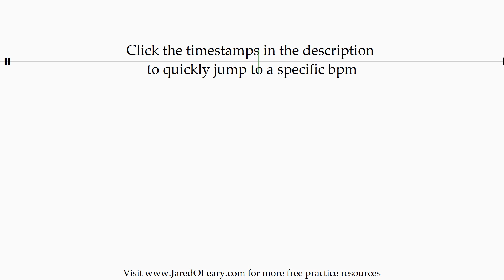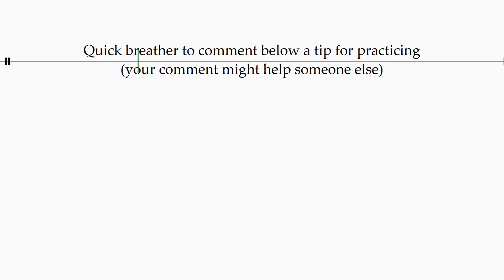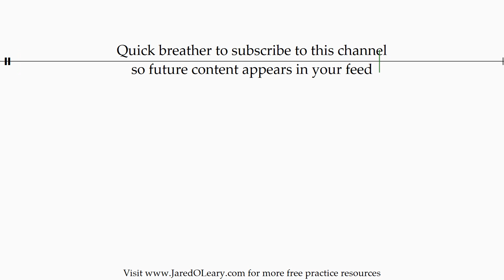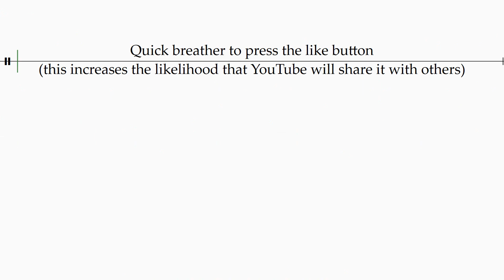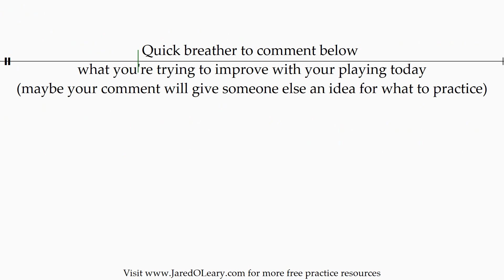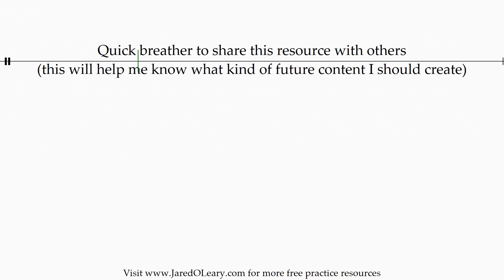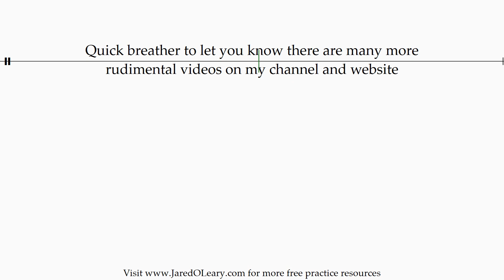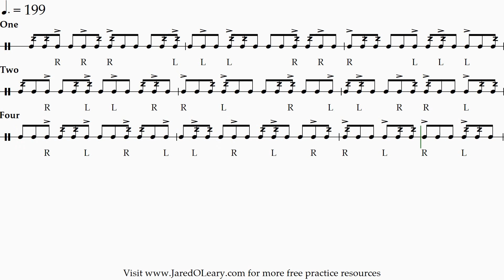Buzzed five stroke every five notes (1-2-4 accents) | 40-200 bpm triplet grid sheet music